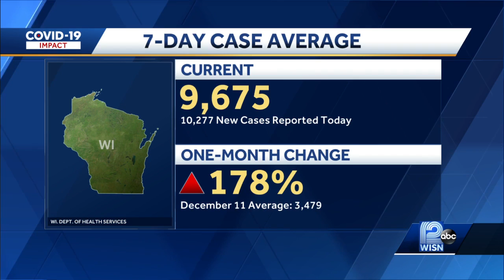Hospital staffing shortages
Advocate Aurora says most of its surgery sites are postponing elective procedures. Staff shortages have caused three urgent care centers until later on this month.